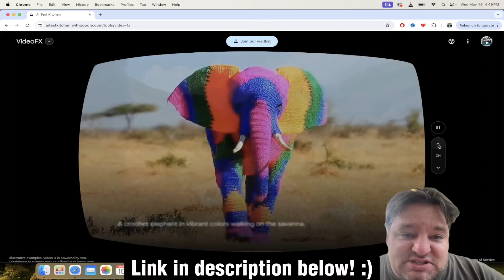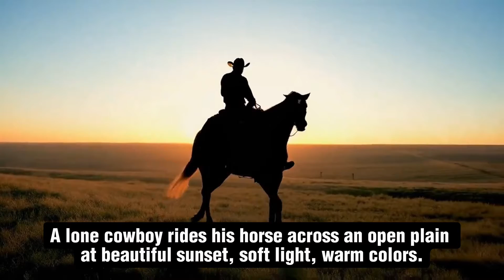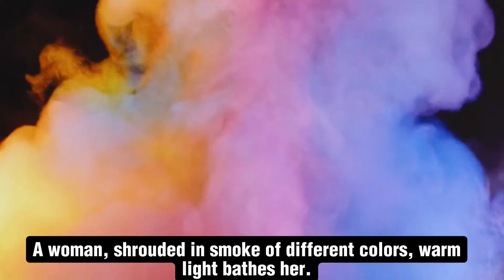Introducing VEO - Google's New AI Video Generator & Sora Competitor - ALL DEMO VIDEOS!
Welcome back to the channel! I'm Curtis Pyke, but my friends call me Big C. Today, I'm thrilled to share some groundbreaking AI news with you. Google DeepMind has just unveiled their most advanced generative video model ever, and you're among the first in the world to get a glimpse of it!

In this video, I'll walk you through the incredible capabilities of this new AI tool. Google DeepMind's latest release, known as Video, is revolutionizing the world of generative video content. From photorealism to surrealism, animation to cinematic styles, this model can do it all.

Here's what you can expect in today's video:

00:00 - 00:20: Intro and overview of the new AI model.
00:20 - 00:37: A deep dive into Google DeepMind's demo videos and the prompts used to create them.
00:37 - 00:54: Details on the model's capabilities, including 1080p video clips over 60 seconds long.
00:54 - 01:23: Discussion on the current waitlist and the anticipated release date.
01:24 - 02:49: A showcase of the model's ability to produce various styles of video content.

While we eagerly await the official release, let's explore what this amazing technology can do.